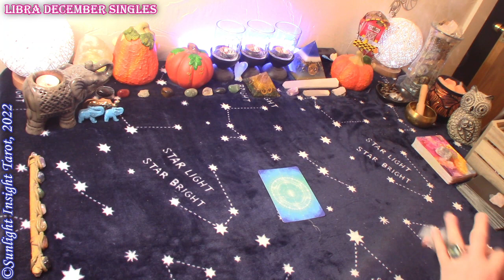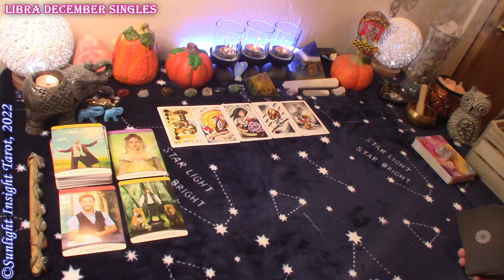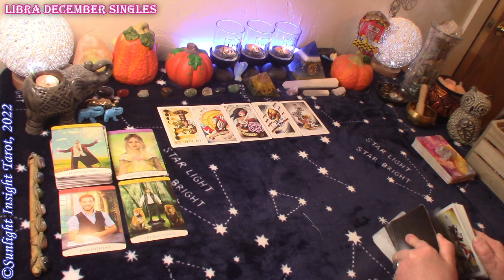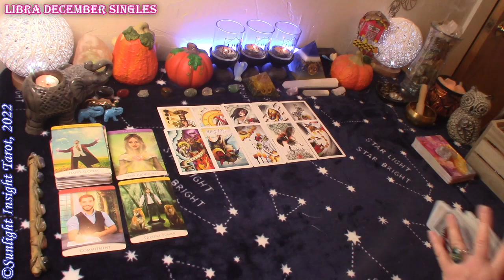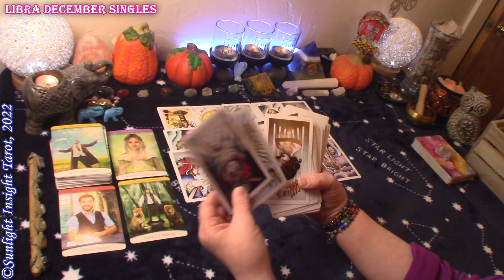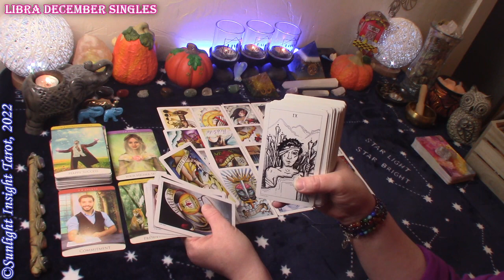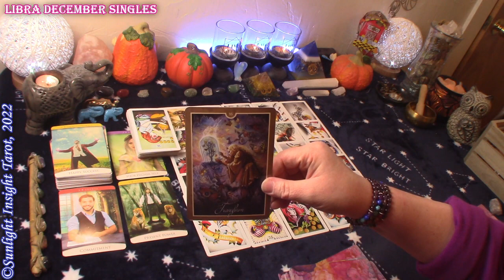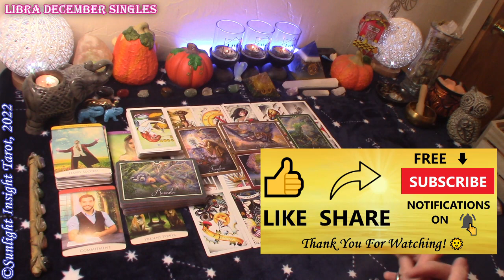LIBRA SINGLES🤯This Will Blow Your Mind!🤯Not Expecting This Communication!💌December 2022 New Love💗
Libra Singles Looking For New Love Tarot Reading for December 2022. Look at your energy and the energy around you with advice and guidance from spirit and the universe. This is a general collective love tarot reading for the zodiac sign of Libra Sun, Moon, Rising and Venus.🙏

⌛TIMESTAMPS⌛
0:00 Libra December 2022 Singles New Love Reading
0:45 Libra December 2022 Singles New Love Oracle Reading
1:55 Libra December 2022 Singles New Love Tarot Reading

6 Readings Per Month
Monthly All Energies

Mary F.

The Quantum Oracle
Whispers of Healing Oracle
Llewellyn’s Classic Tarot
8 Coins Tattoo Tarot
-10" Selfie Ring Light w Tripod Stand & Cell Phone Holder